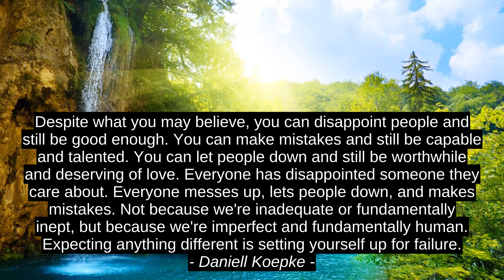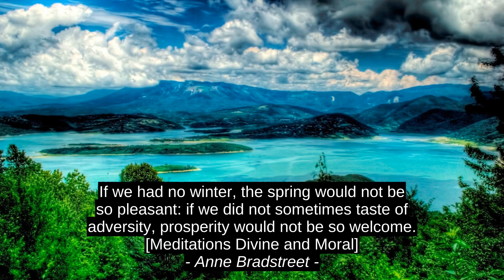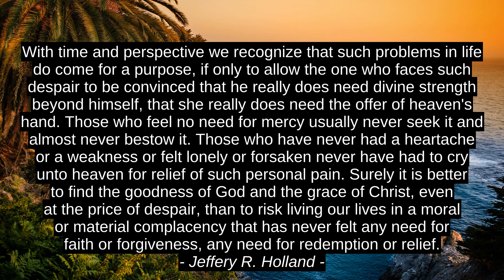Daniell Koepke Tsara Indrindra Nalaina 10